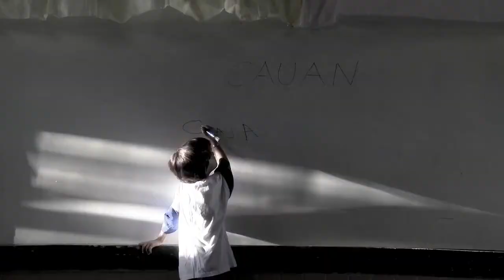Avenida Brasília Formosa | Trailer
de Gabriel Mascaro (Vitrine).
Gênero: documentário.

Sinopse: O filme constrói um painel sobre a arquitetura e faz da Avenida uma via de encontros e desejos. Duração: 85 min. Rio de Janeiro